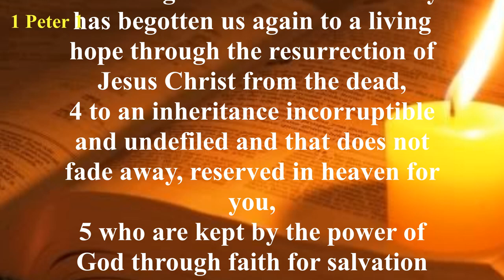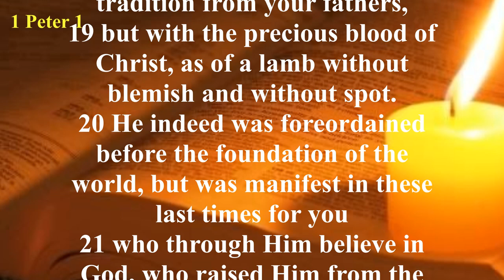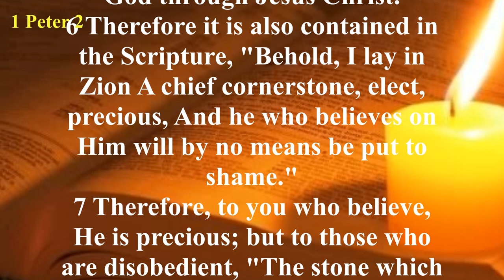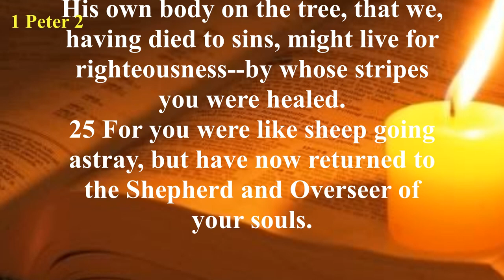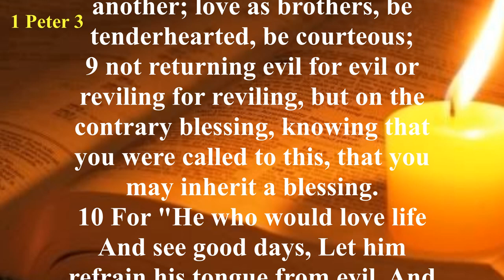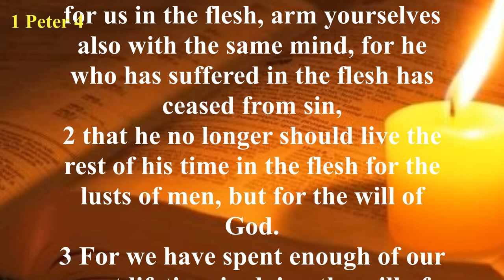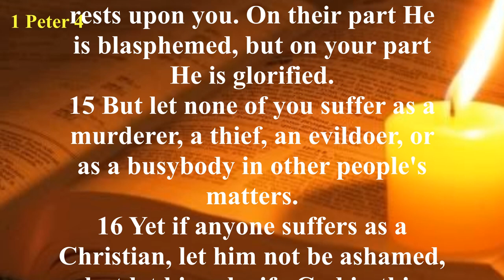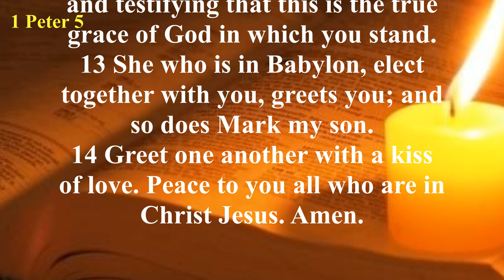The Book of Peter (NKJV) | Full Audio Bible with Scrolling text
Summary: Though this time of persecution was desperate, Peter reveals that it was actually a time to rejoice. He says to count it a privilege to suffer for the sake of Christ, as their Savior suffered for them. This letter makes reference to Peter’s personal experiences with Jesus and his sermons from the book of Acts. Peter confirms Satan as the great enemy of every Christian but the assurance of Christ’s future return gives the incentive of hope.